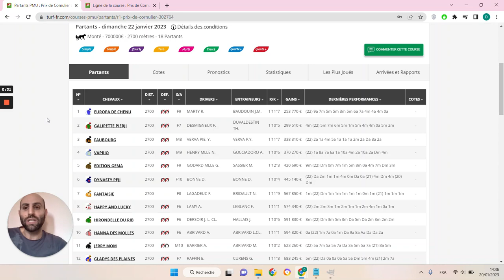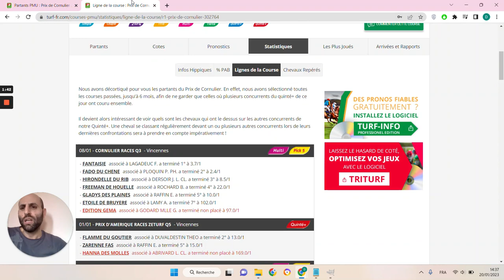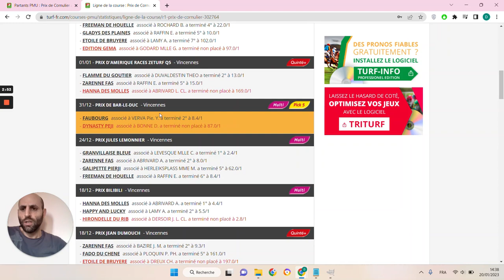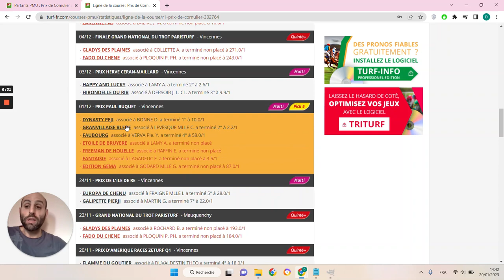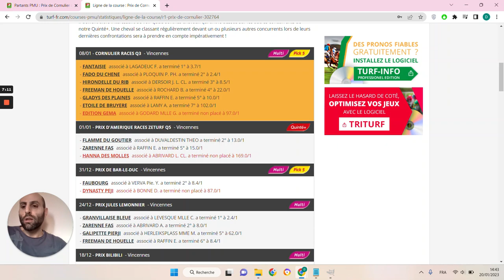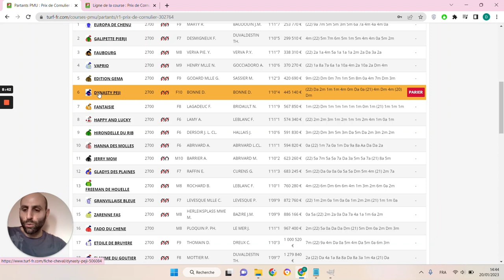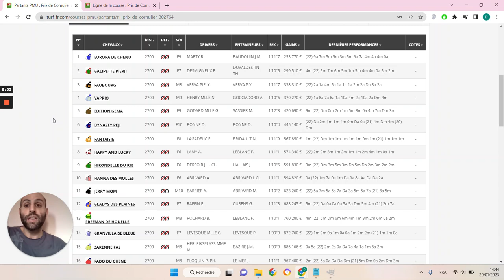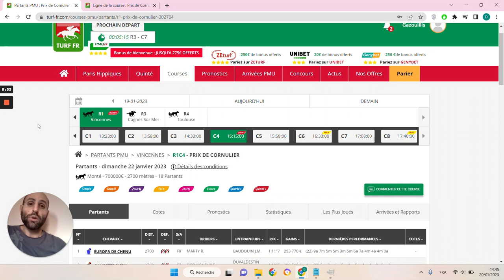PRONOSTICS PMU GRATUIT DE LA MINUTE QUINTE+ DU JOUR DIMANCHE 22 JANVIER 2023 #302764